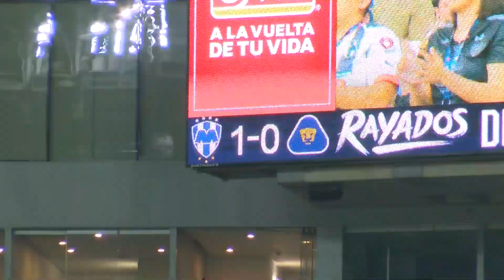EnfoqueRayado - Rayados vs Pumas J5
Las imágenes del EnfoqueRayado de la Jornada 5 del Rayados vs Pumas.